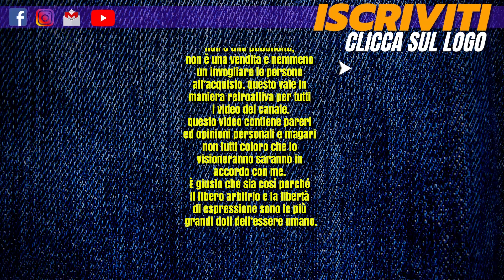PUEBLO di Angolo della Guancia - Nuovo metodo di distillazione a Strati Multipli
Video Recensione Miky Vapes
Novità Anteprima by Angolo della Guancia
H2O Distillati di Tabacco

Nel video viene descritto, secondo gusto e sentori personali, ciò che questo liquido racconta e provoca nel mio palato.